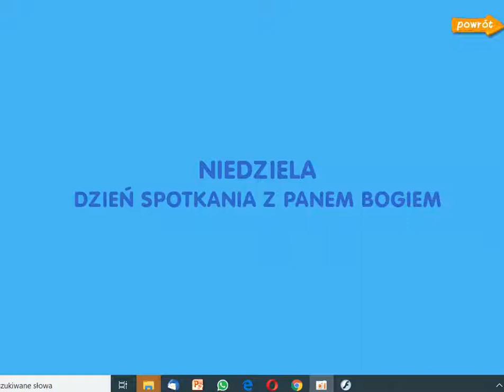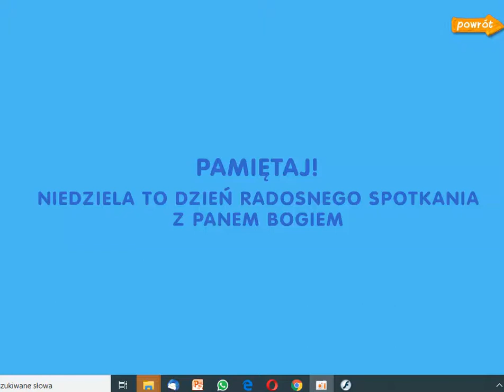Niedziela - dzień święty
Prezentacja z płyty dołączonej do czasopisma Ola i Jaś